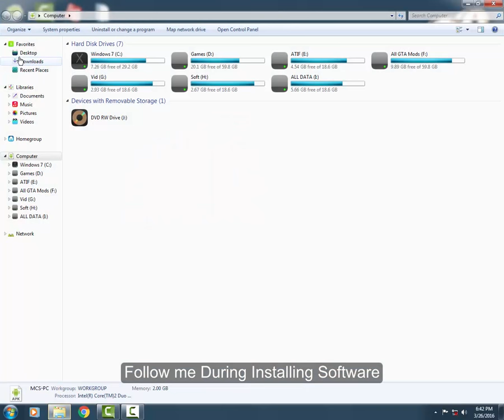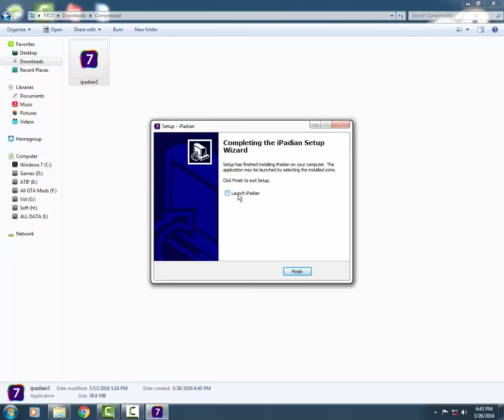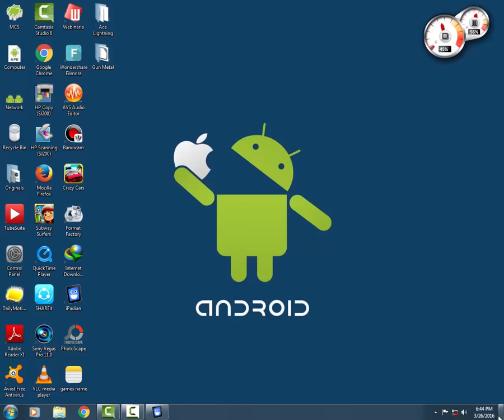How to Run iOS Apps on PC and Windows - Tutorial 2017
Hello Guys.Welcome to my Youtube Channel.In tHis Video i am Going to Show You How to Run IOS Apps on Windows or PC.Very Simple Steps Follow to Run IOS Apps on PC.